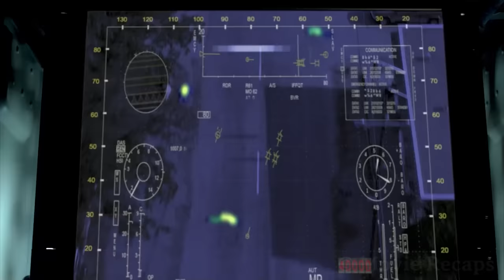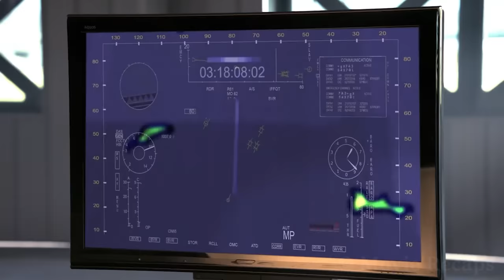Unknown Virus Kills 99% of The Town's Residents Leaving Only Two Survivors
When an American satellite falls near a small town in Utah, it releases a deadly microorganism that came from the future through a wormhole and can easily annihilate humanity.